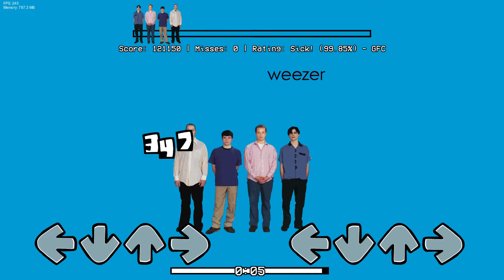Weezer FNF mod